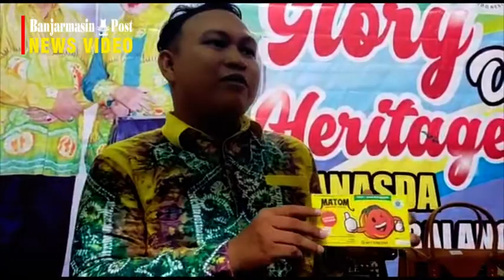Inilah Produk UKM Balangan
BANJARMASINPOST.CO.ID, BANJARMASIN - Pada Banjarmasin Expo, di Duta Mall Banjarmasin, akhir pekan tadi, Dekranasda Balangan cukup banyak menampilkan produk UKM tersebut.

Abdullah, Pengurus Dekranasda Balangan, mengatakan, beberapa produk yang dibawa adalah manisan tomat, sirup Batumandi, Mandai krispi dan kain eco print.

"Manisan tomat adalah produksi para ibu-ibu yang akan memasuki masa pensiun. Sehingga saat nanti purnatugas, sudah ada aktifitas yang menghasilkan," jelasnya.

Selain itu ada mandai krispi yang menjadi makanan khas di Kalsel dan divariasi menjadi bentuk krispi sehingga bisa jadi camilan.

Para UKM itu telah dibina bagaimana meningkatkan kualitas produk, branding dan packaging, legalitas serta sertifikasi halal.

Akhmad Hairani SSos, Kabid koperasi dan UKM Kabupaten Balangan, menambahkan, melalui acara ini diharapkan dapat mempromosikan produk UKM di wilayah mereka.

Umar Syarif, S.Sos Kasi Industri Hasil Hutan dan Kerajinan Dinas Koperasi UMK dan Perindustrian Balangan menjelaskan pula, bahwa salah satu produk unggulan UKM adalah kain eco print

Ecoprint adalah teknik memberi pola pada bahan atau kain menggunakan bahan alami, sehingga tampilannya unik dan natural.

 (banjarmasinpost.co.id/salmah saurin)